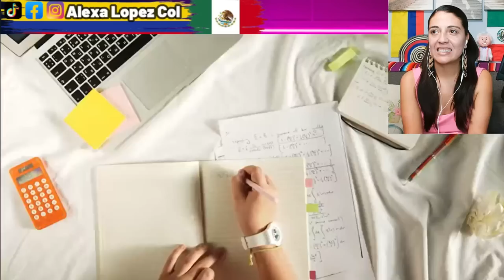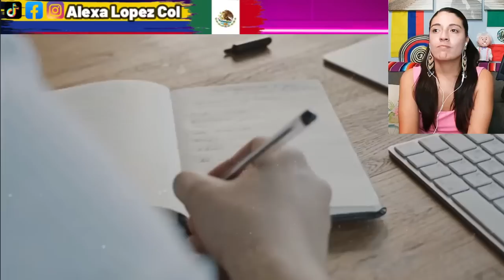Esta Mexicana gana oro en la Copa del Mundo de Gimnasia Artística, Alexa Moreno es un orgullo total!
La MEJOR Gimnasta MEXICANA  La Historia de ALEXA MORENO en 1 Video
Creditos: Leyendas Aztecas